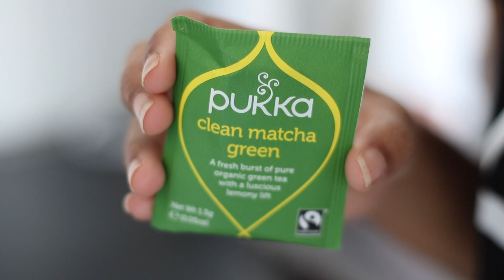Life Lately.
Hello guys! ^_^
I have a very random vlog for you guys today! It has pretty much been my life most of July beside the holiday and I thought I would share it with you today!